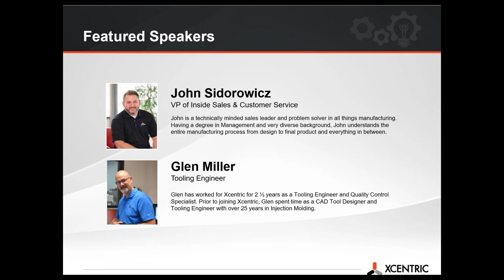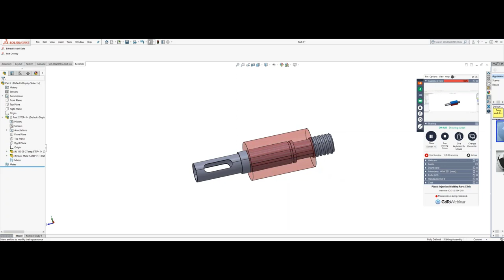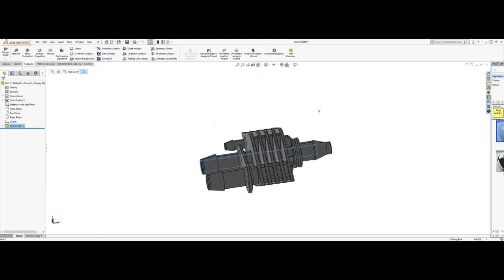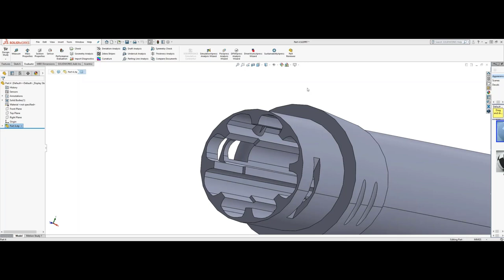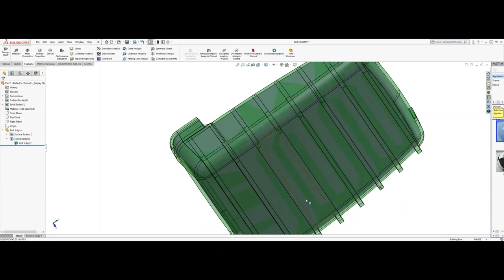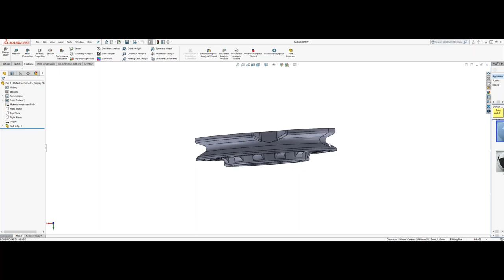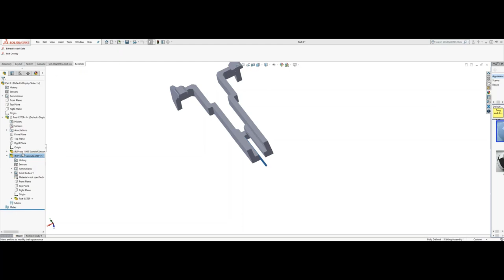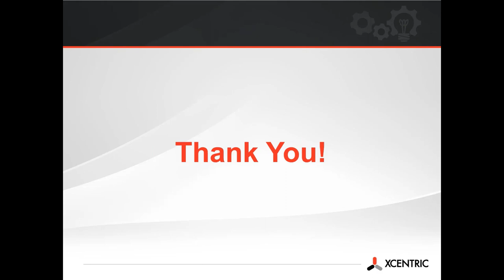Plastic Injection Molding Design Parts Clinic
Designing parts for plastic injection molding can be tricky. The generally accepted rules don't always apply and can sometimes work against each other. During this webinar replay, we'll show you common mistakes that have been made and how to avoid them in your own part design.